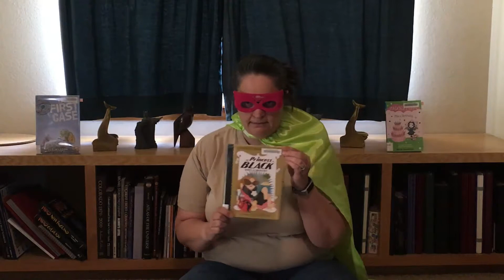Book Talk for kids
From my Book Talk and Trailer class - this one was full of books too young for my assignment, but I decided to do it anyway.